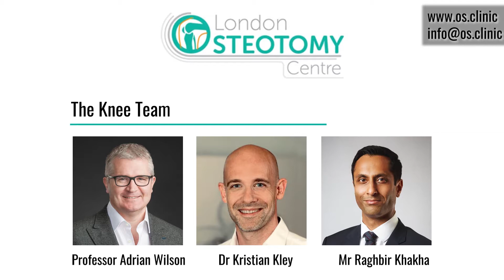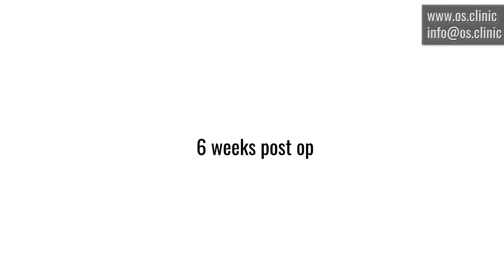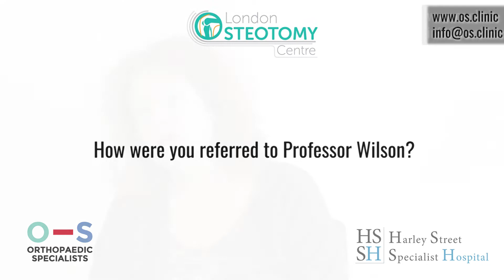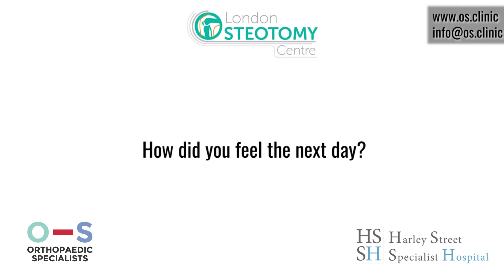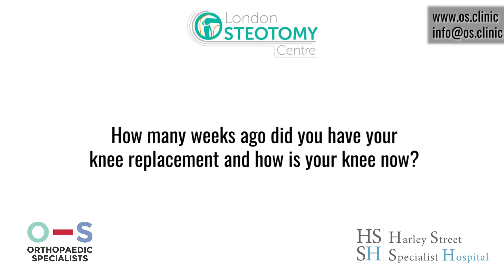Jane 12 days and 6 weeks after TKR and a new patella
Prof Adrian Wilson discusses the positive impact of Jane’s TKR and new patella, includes X-rays.